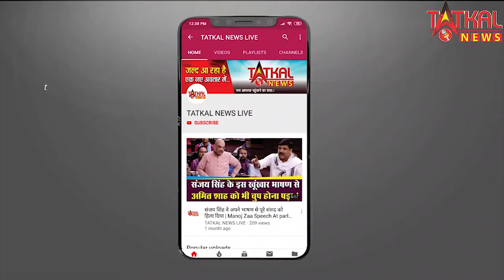किसान बेमौसम बारिश और ठण्ड में डटे हुये हैं ओर सरकार को दी खुली चुनौती ||tatkalnewslive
बेमौसम बारिश ने सर्दी को और बढ़ा गिया. इस कड़कड़ाती ठंड में किसान अपनी मांगों के साथ डटे हुए हैं.